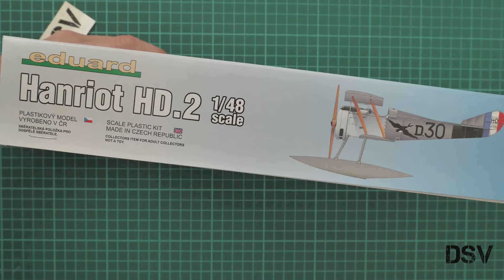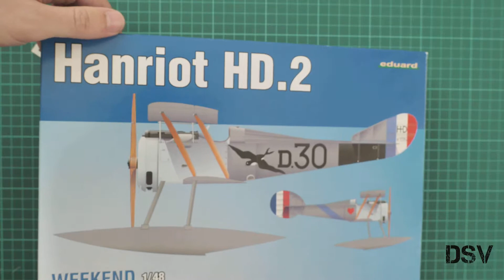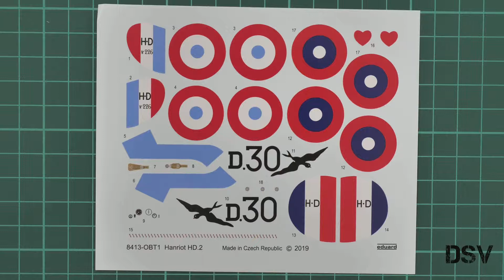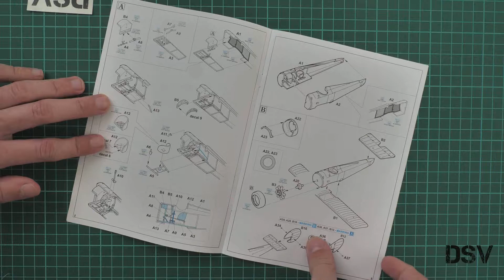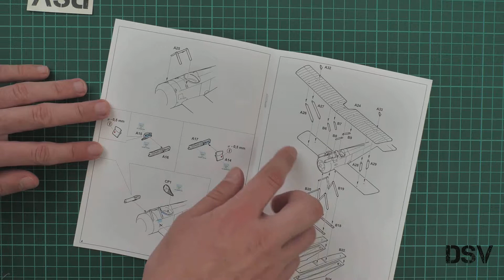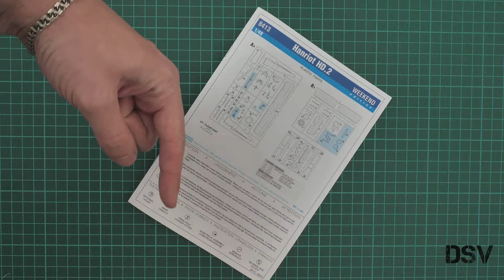Eduard 1/48 Hanriot HD.2 Weekend Edition (8413) Review